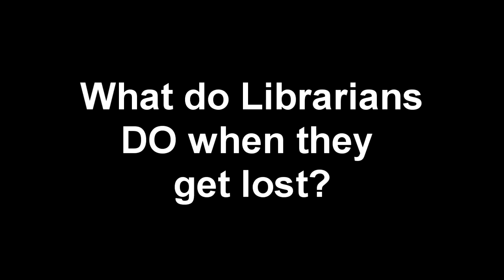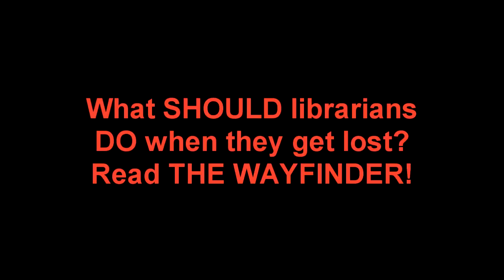Lost Librarians: What Do You Do When You Get Lost?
What do you do when you get lost?
Librarians at the 2011 Arkansas Association of Instructional Media conference answered this simple question. Librarians as YouTube stars!

THE WAYFINDER by Darcy Pattison
Winhal Eldras is a Wayfinder, able to Find anything lost: a lost ring, the way home, a blue dress in the marketplace, a lost child. But what happens to a Wayfinder who has lost his own way? Sometimes the only way to get through something is to charge straight ahead. After a tragic accident, Winchal Eldras must forget his personal problems in order to save his country which is suddenly threatened by a deadly plague. Win is given a Finding by the Prince of the Heartland to seek healing from the plague. But the Finding leads straight down into the Rift, a dangerous canyon from which no one has ever returned. His only companion is Lady Kala, a telepathic Tazi hound, who is demanding and stubborn. How will they ever Find their way through the Rift to the other side? Win faces the problems squarely and begins his descent into an emotionally tangled world full of unknown dangers. (Also available as eBook, Kindle, Nook, etc.)